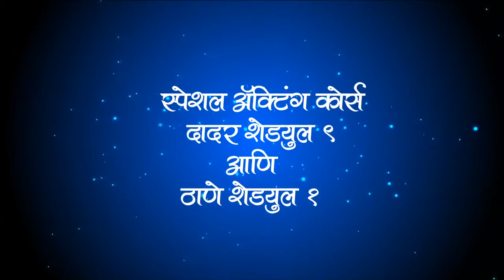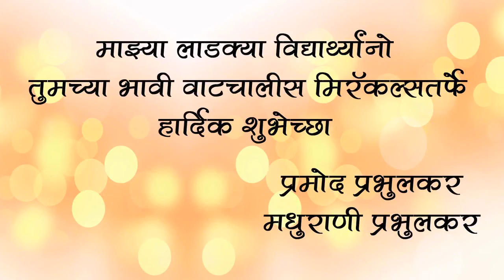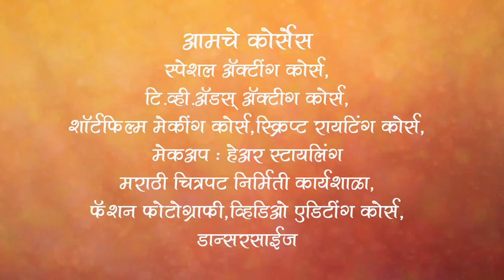Disat Tas Nasat By Miracles Academy, Mumbai (Dadar Sch - 9 & Thane Sch - 1)